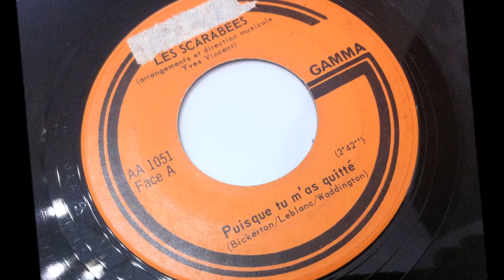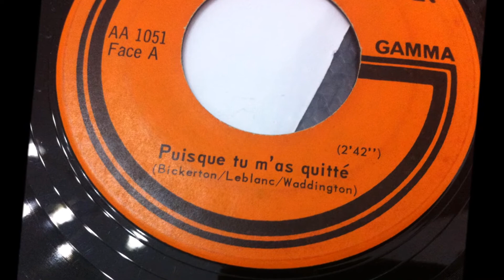LES SCARABEES , Puisque Tu M’as Quitté ( Liz Brady & Martine Gauthier )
LES SCARABEES , Puisque Tu M’as Quitté
Liz Brady & Martine Gauthier ( Martine Bee  )
Le duo LES SCARABEES est formé des sœurs Liza et Martine Gauthier .
De 65 à 67, Liza s'était fait connaître en France comme chanteuse yé-yé sous le pseudo de Liz BRADY.
De 68 à 75, elles s'installent au Québec et forment le duo "Les Scarabées". Elles enregistrent plusieurs SP
Après la dissolution du groupe en 75, Liza part vivre et chanter en Floride sous le pseudo de Liza BRADY tandis que sa sœur Martine poursuit sa carrière sous le pseudo de Martine BEE